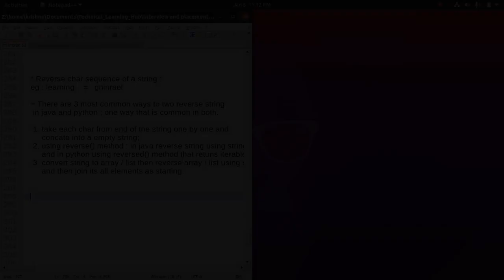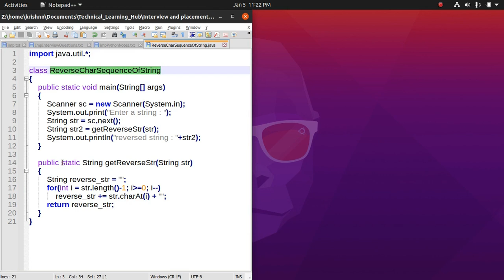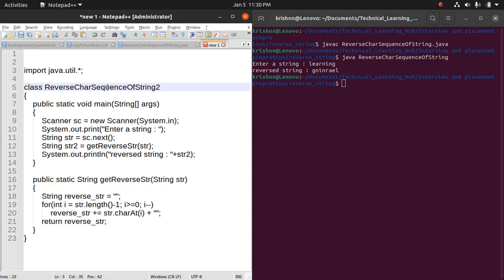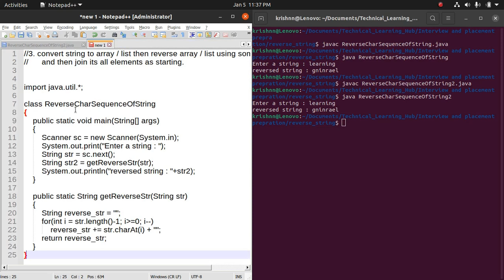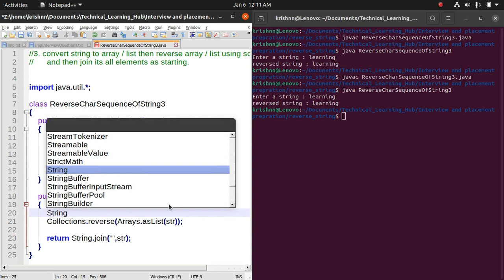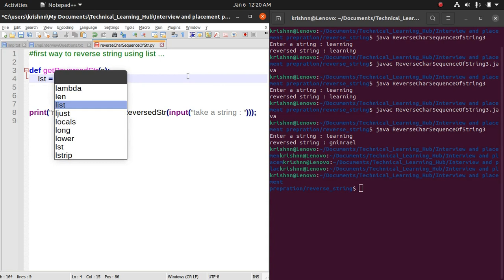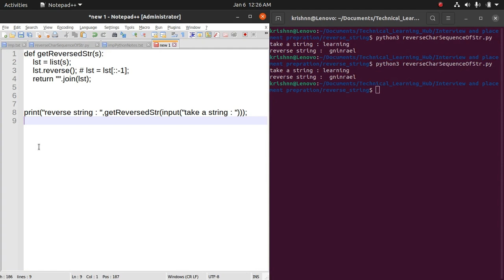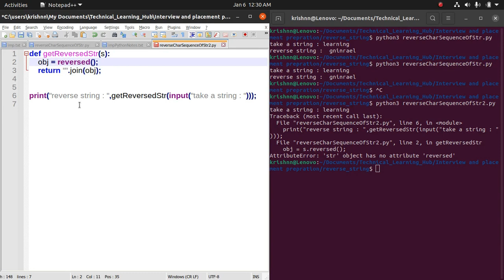Reverse char Sequence of String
* Reverse char sequence of a string :
   eg : learning    =   gninrael

   = There are 3 most common ways to two reverse string
 in java and python ; one way that is common in both.

 1. take each char from end of the string one by one and
  concate into a empty string;
 2. using reverse() method : in java reverse string using stringbuffer reverse method
  and in python using reversed() method that retuns iterable object.
 3. convert string to array / list then reverse array / list using some method
  and then join its all elements as starting.